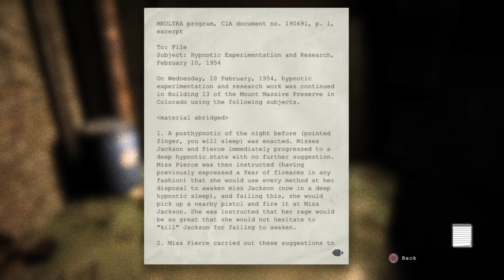Outlast Part 5:Im Fucked.